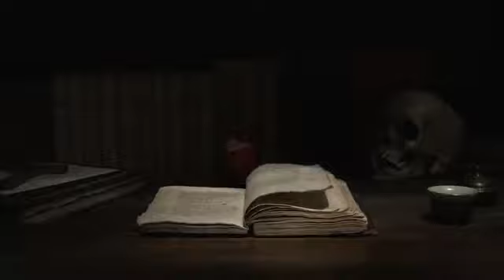Purisrar burha(پراسرار بوڑھا)kia jinnat bhi insano ki maddad karte hein?tajasusu bhari khofnak kahni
Mere channnel pe aap sunn sakte hein khaufnak kahaniyan.
Purisrar burha kia jinnat bhi insano ki madad karte hein?woh burha jinnat mein se tha tajasuss ke labadey mein lipti khofnak kahani.
پراسرار بوڑھا کیا جنات بھی انسانوں کی مدد کرتے ہیں؟وہ بوڑھا جنات میں سے تھا تجسس بھری خوفناک کہانی۔